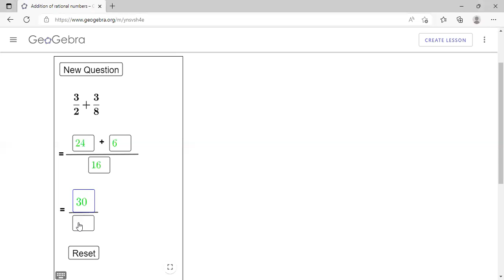Class-87: Addition of rational numbers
Addition of rational numbers